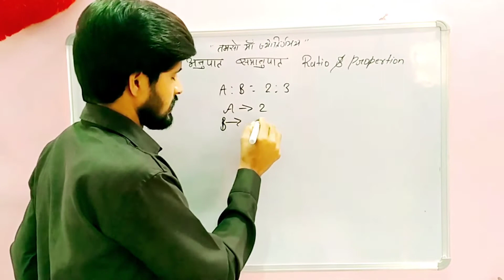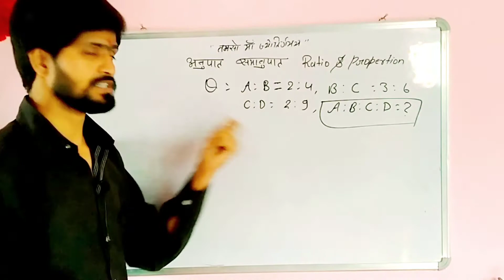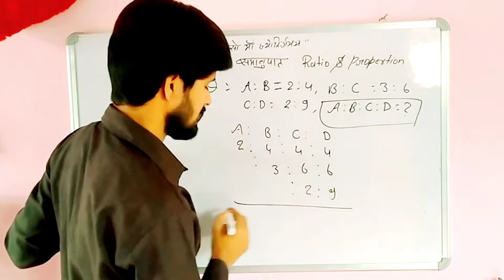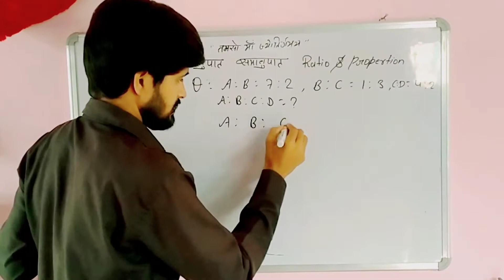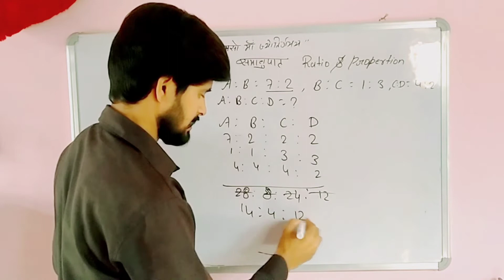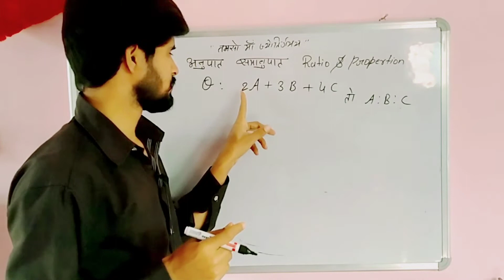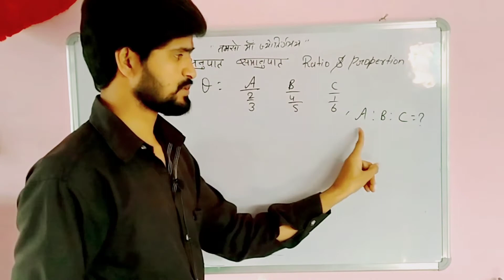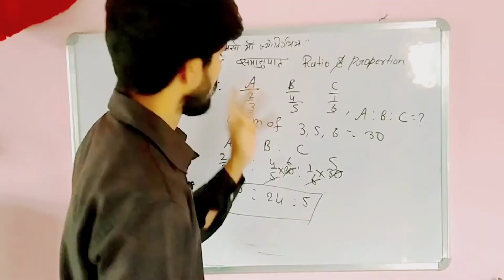Radio and Proportion Tricks / Bihar Police Question 2021/ NTPC Railway 2021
ntpc railway question 2021
railway question bank 2021
bihar police math question 2021
railway math question 2021
math tricks question ntpc
bihar police math question tricks
general math tricks
ssc math question 2021
best tricks math question
math question trick for daroga 2021
bihar police practice set 2021
2021 bihar police 21 march
railway question practice set
math question bk mishra
ratio and proportion question bk mishra
ratio question trick bk mishra

👉प्रचिन इतिहास पार्ट 2

👉👉 मध्यकालिन भारतीय इतिहास

👉 This is first part of reasoning

👉 Dear Students you can also watch the related topics

questions 👍👍 देखेंगे
बिहार पुलिस  physical test .से संबंधित कुछ रोचक जानकारी आप सभी के लिए उम्मीद है कि video पसंद

Hey guys this is important for Bihar police and Bihar Daroga you can watch it carefully.

You can also watch related to competition video on this channel.Like Current Affairs

Part 3👌👌👌👌👌